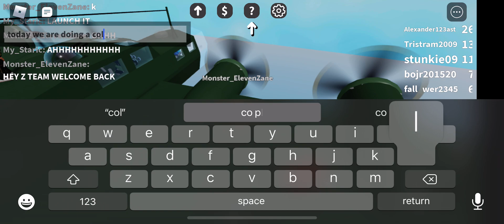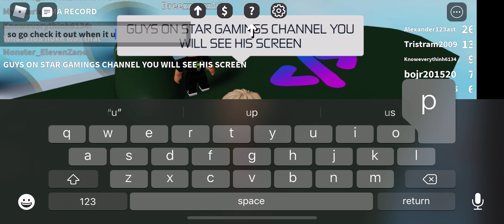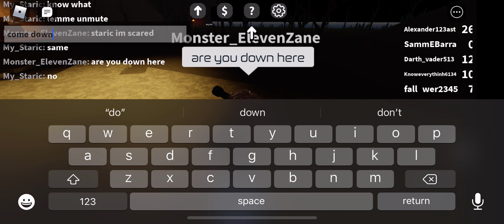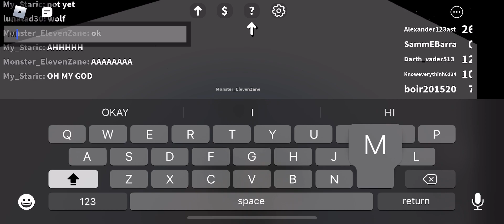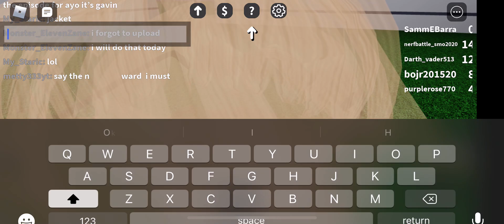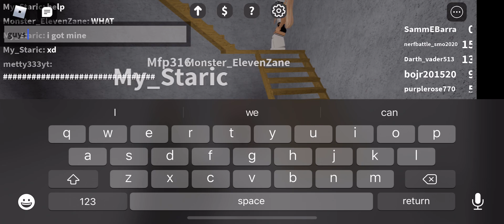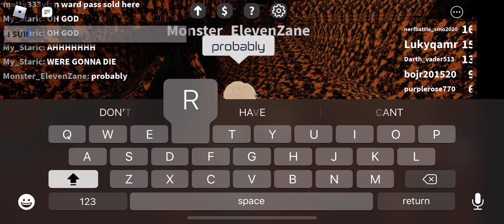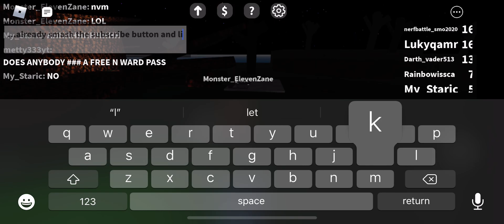Collaboration Nuke Game With @Star Gaming